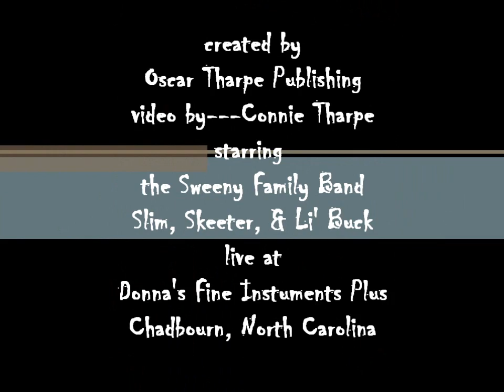Oscar dancin with the Sweeney Family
Oscar dancin with the Sweeney Family live at Donna's Fine Instruments Plus